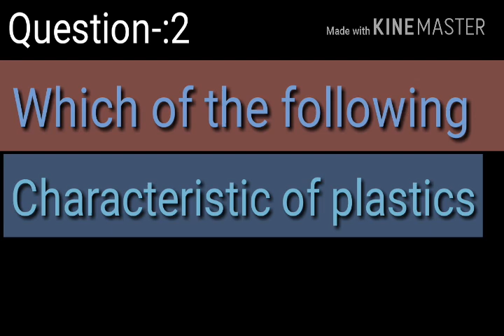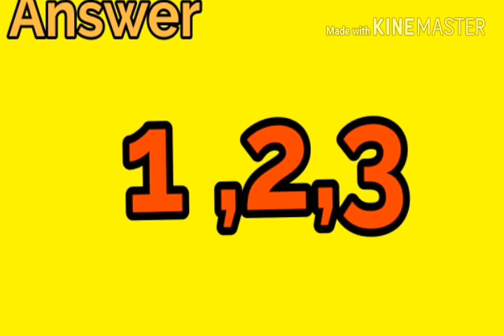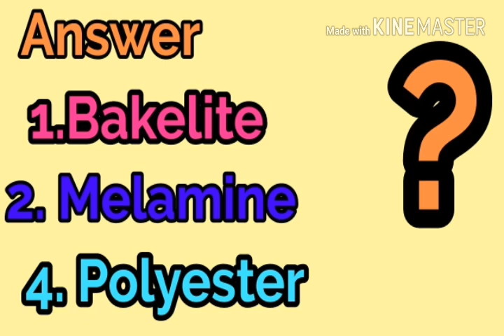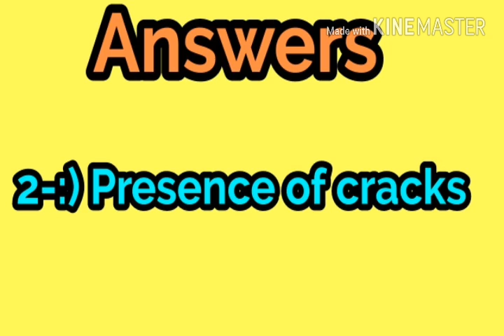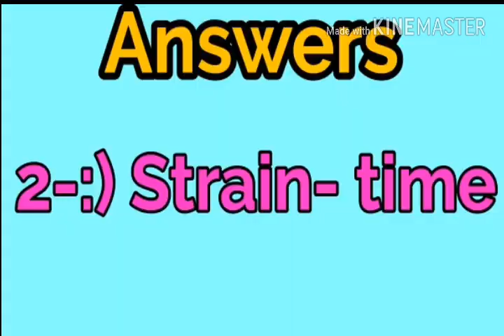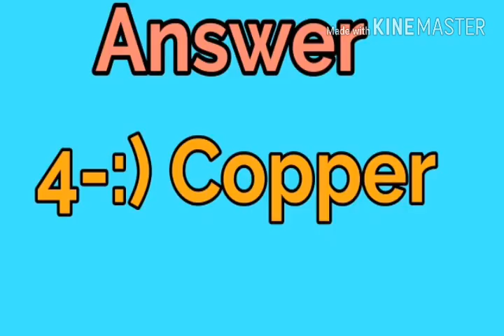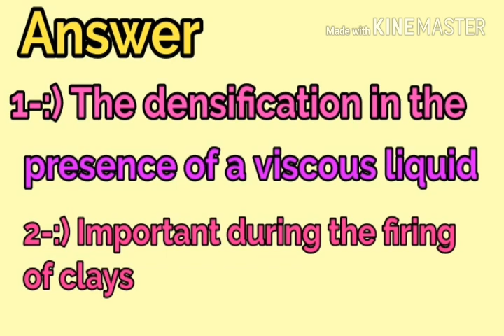ESE-2019 Material Science Part -1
Engineering Service Examination ||
Important Part of ESE pre.
Approx-; 15-17 Question..